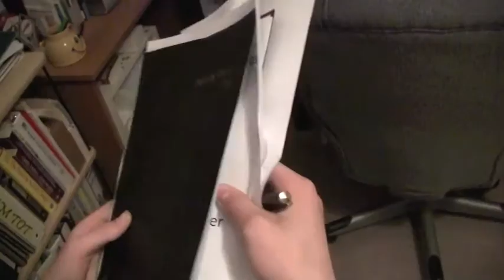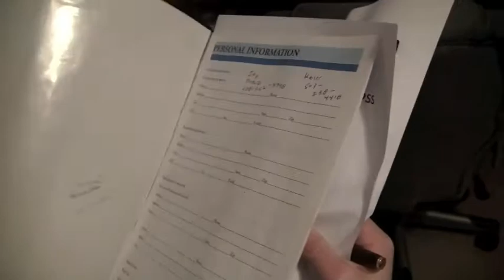Promotion day 1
the iunstitute of elastic balls fights their epic battle for a promotion who will survive?!